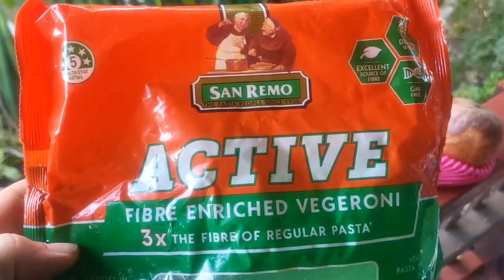Nasty Pasta Full of Bugs🤢🤢🤮🤮🤮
Makes it hard to trust food suppliers in the Philippines 🤢🤢🤮🤮🤮